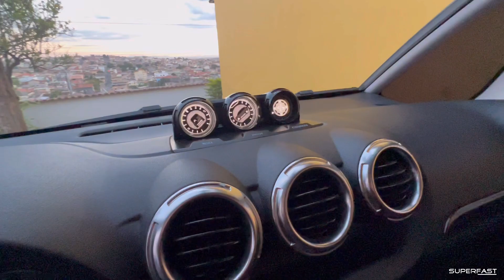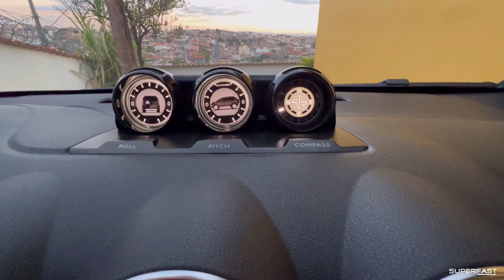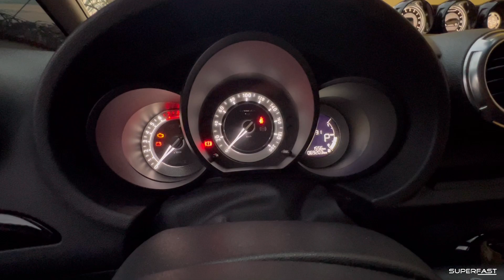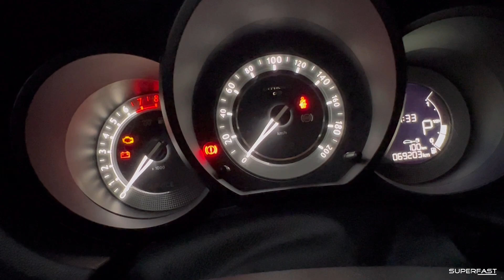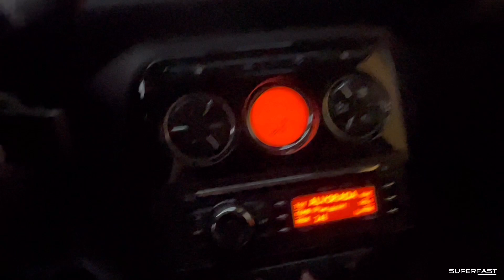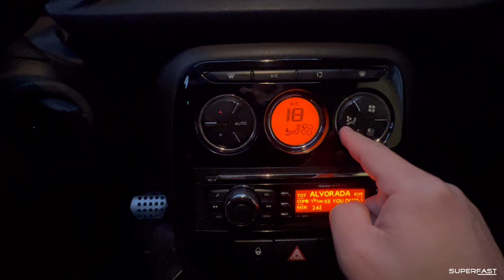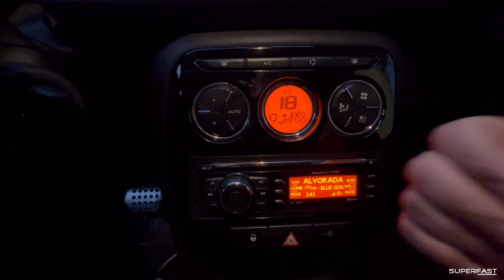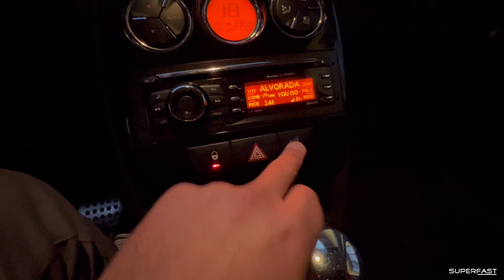Todos recursos do Aircross Exclusive!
Superfast | Todos recursos do Aircross Exclusive!